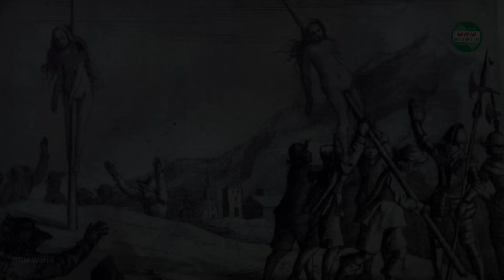প্রাচীন যুগের সবচেয়ে ভয়ং*কর মৃ*ত্যুদন্ড পদ্ধতি || MRM World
মানুষ সৃষ্টির সেরা জীব কিন্তু মানুষের মত এতো ভয়ং*কর এবং নৃসংশ জীব বধহয় পৃথিবীতে আর দ্বিতীয়টি নেই। দর্শক, আমাদের আজকের এপিসোর্ডে থাকছে, প্রাচীন ইতিহাসের কয়েকটি ভ*য়ংকর এবং নৃ*সংশ মৃ*ত্যুদন্ড পদ্ধতি, যা দেখলে আপনার গা শিউরে উঠতে পারে।